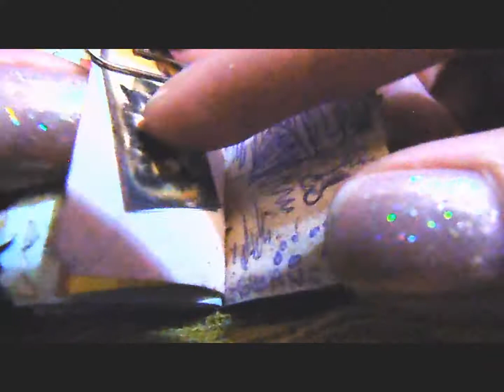Mini Junk Journal | Gisela Sun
This is a mini junk journal, it was made with a mini book keychain.
Hope you like it & thank you for watch!!